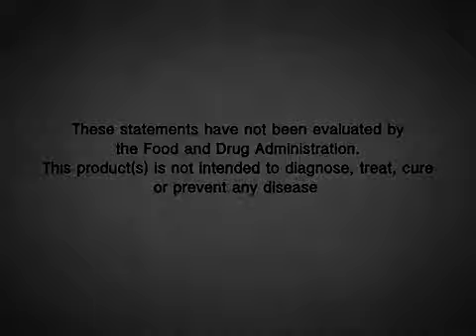Ultimate Aloe in liquid or a powder that works great for traveling.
Know a person going through chemo with nausea & vomiting? Natural flavor is best choice for chemo patients. IASC seal certifies aloe content & purity.